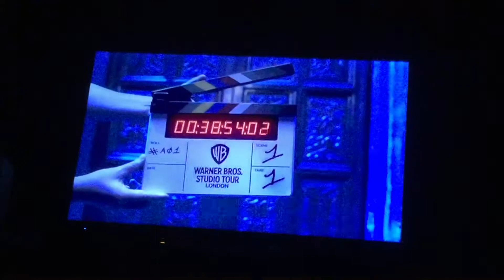Miss congeniality 2 ITV 2 +1 Intro